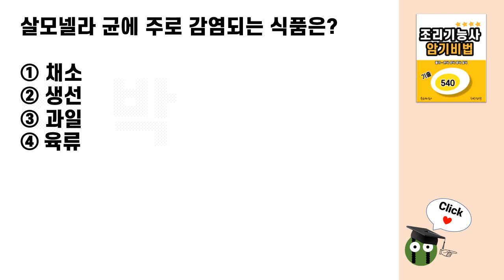조리기능사 필기 강의-49 (한식 양식 중식 일식 기출 암기비법 )